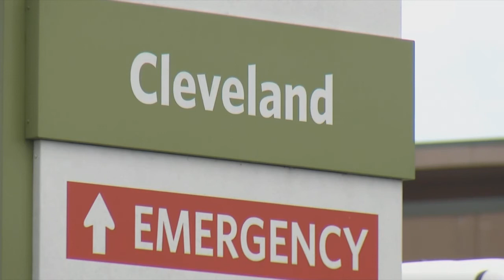Rural-area hospitals receive COVID-19 vaccines later than larger areas like Hamilton County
According to the Bradley County Mayor there have been difficulties getting vaccines for healthcare workers causing them to start their vaccine process later than other areas.